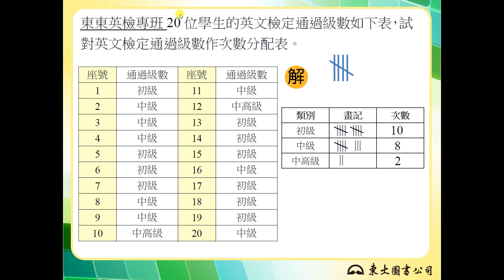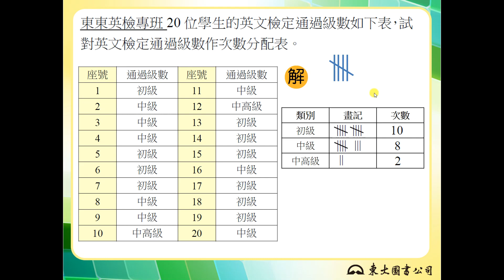【解題】次數分配表離散型